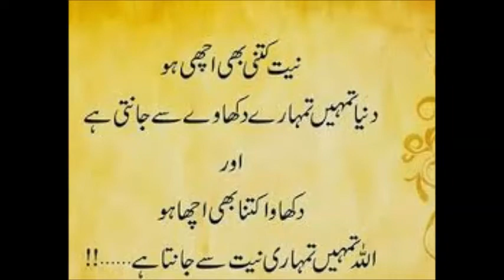Islamabad Bakri Thunu Ki Sozash Predivet Dr Ashraf Sahibzada